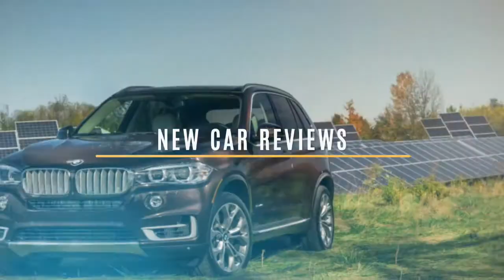Toyota Yaris 2017 Car Review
The Toyota Yaris is usually a subcompact car made by Toyota since 1999 , replacing the Starlet.

 Between 1999 and 2005, some markets received precisely the same vehicles within the Toyota Echo name. Toyota has utilized the "Yaris" and "Echo" names around the export version of numerous different Japanese-market models. The name "Yaris" hails from "Charis", the singular way of Charites, the Greek goddesses of charm and beauty